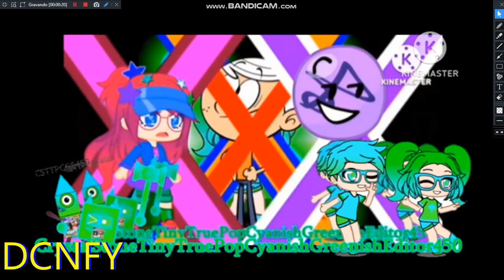Colourball Lore Cyan Gets Interrupted Add Round 47